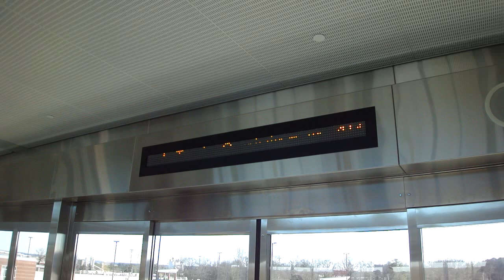ATL SkyTrain at the Atlanta Hartsfield-Jackson International Airport (Mitsubishi Crystal Mover)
Good weather retake of the ATL SkyTrain at the Atlanta Hartsfield-Jackson International Airport. This train system was imported from Japan, as it was made by Mitsubishi Heavy Industries.

Specifications:
APM Model: Mitsubishi Heavy Industries Crystal Mover
Year Installed: 2009
Track Length: 1.5 mi (2.43 km)
Top Speed: 40 mph (64.8 km/h)
# of Stations: 3